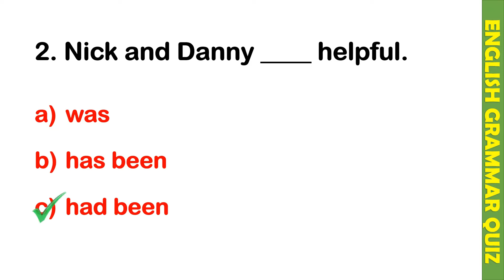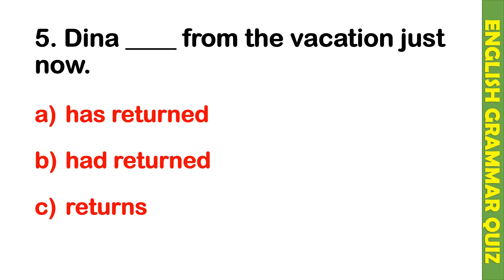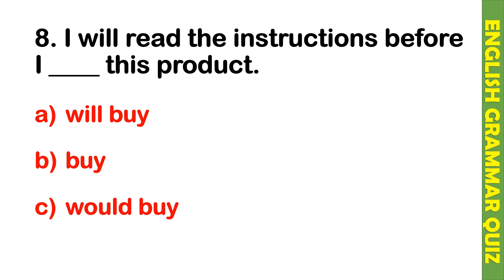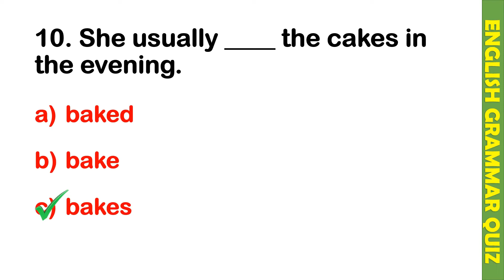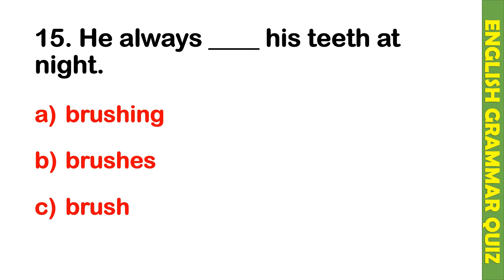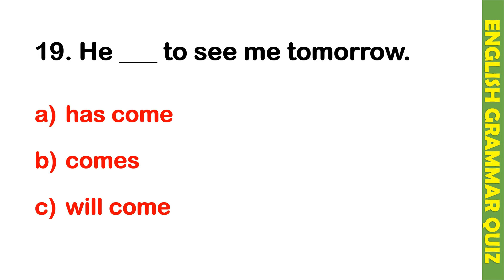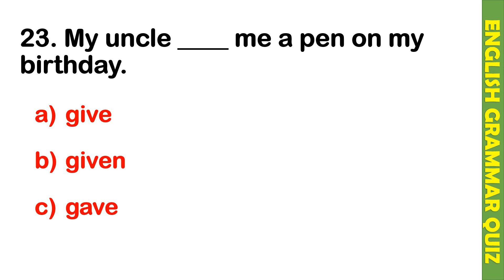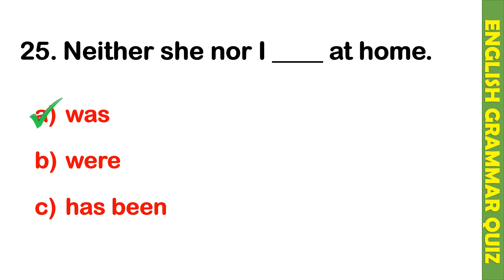English Grammar Tenses Quiz : 25 Questions & Answers! ENGLISH PANDA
Riya Ma'am